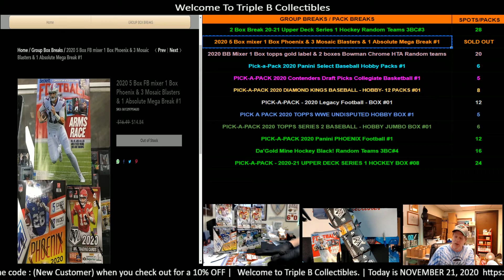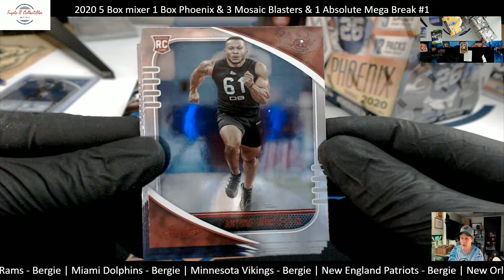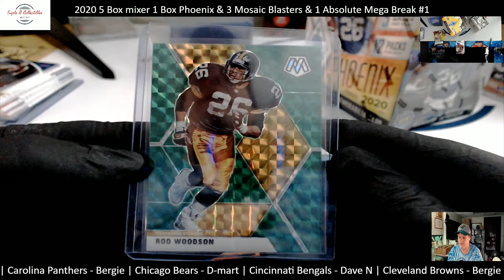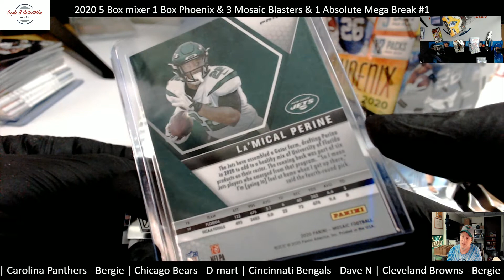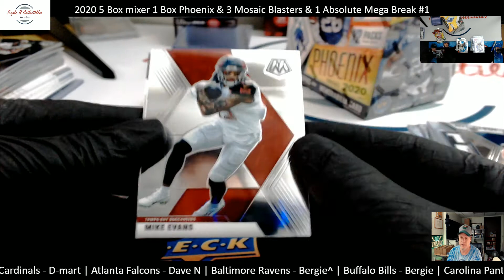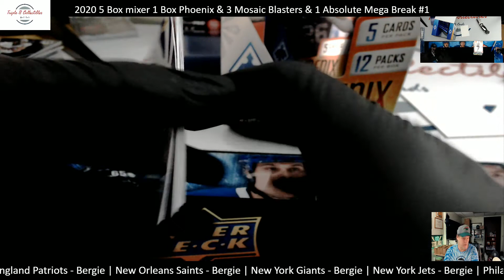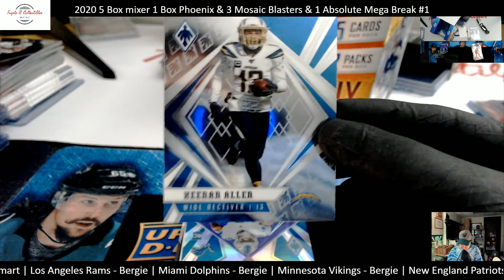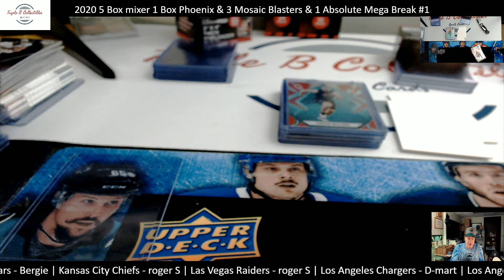2020 5 Box mixer 1 Box Phoenix & 3 Mosaic Blasters & 1 Absolute Mega Break #1